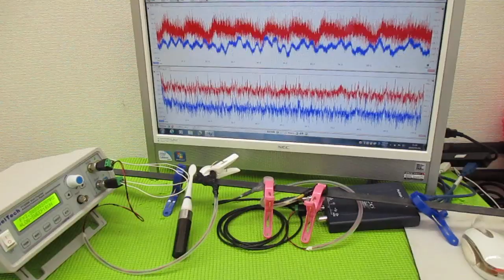超音波制御技術 ultrasonic-labo